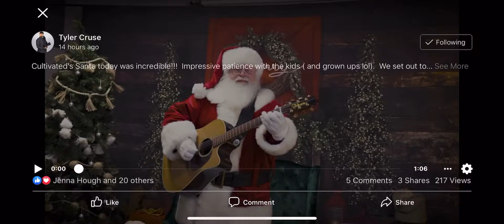Santa sings Merle Haggard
Santa sings Merle Haggard!  Santa had a blast with the wonderful folks at the Cultivated Company in Clarkesville Tennessee. If you’d like to have your photo made with this beautiful Santa contact the Cultivated Company in Clarksville Tennessee.